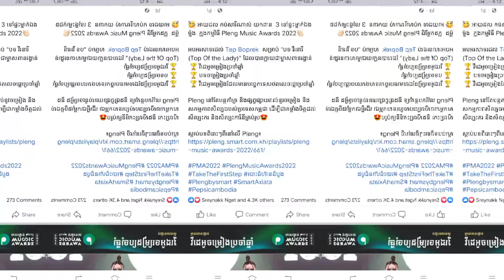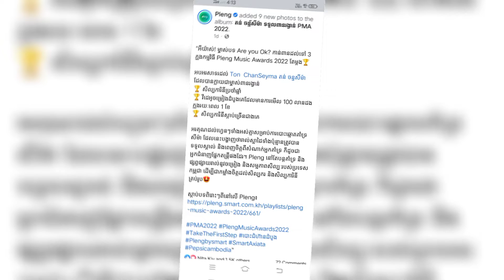ep.130| មិនធម្មតាមែន តារាចម្រៀងទាំងពីររូបនេះ ទទួលបានពានរង្វាន់ម្នាក់៣ ក្នុងពេលតែមួយ